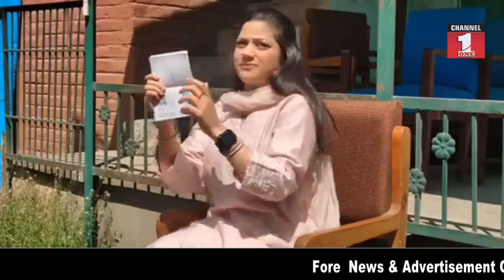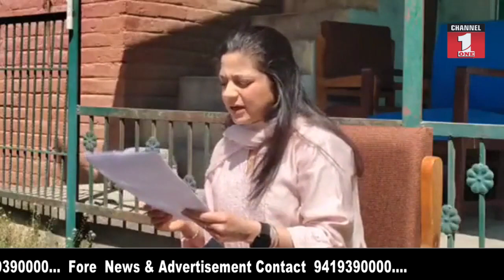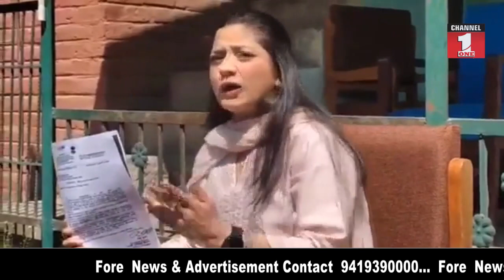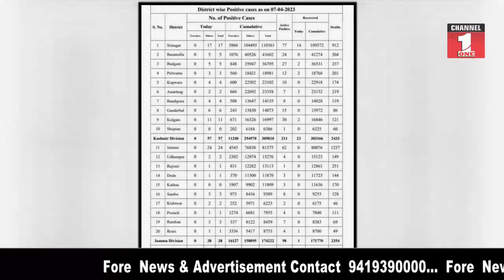दिनभर की ताजा ख़बरें ।